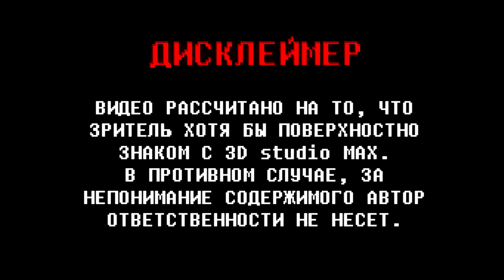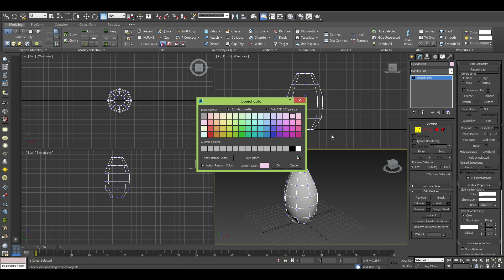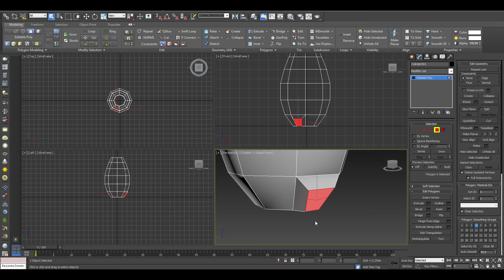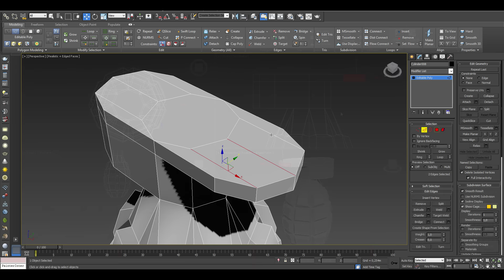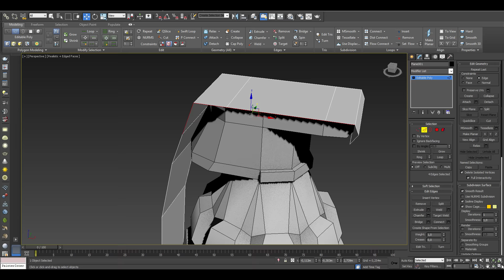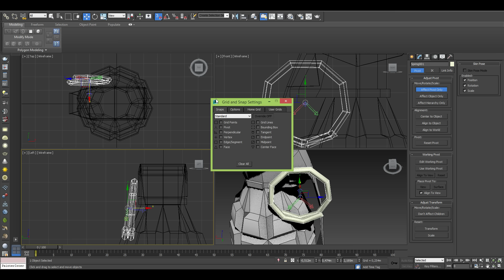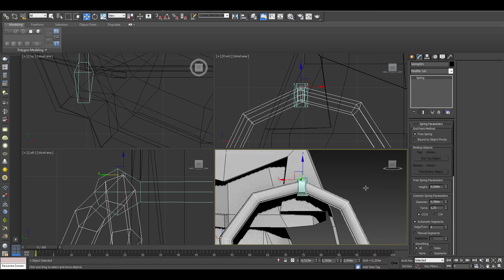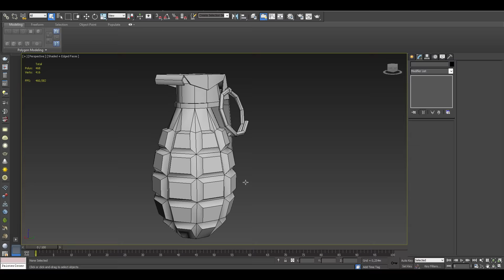Моделирование гранаты (Урок 3d max для начинающих) low poly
Моделирование low poly гранаты для игрового проекта.